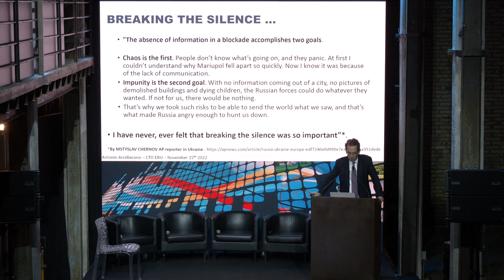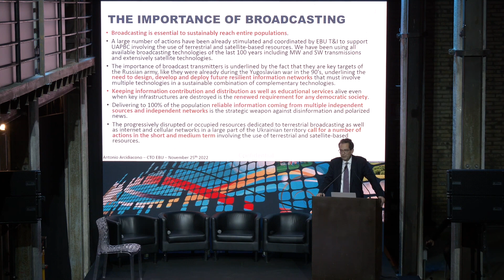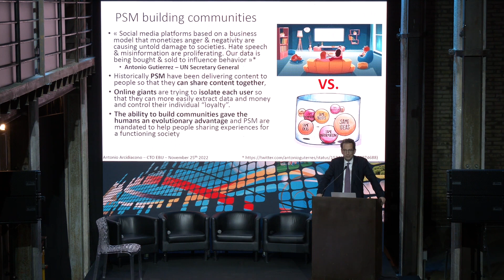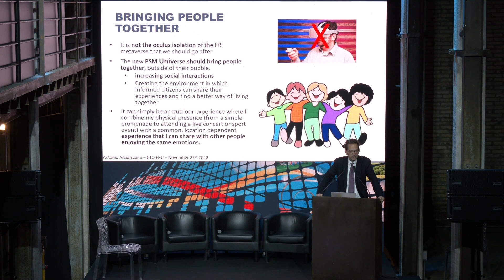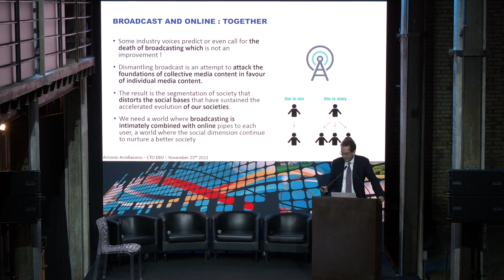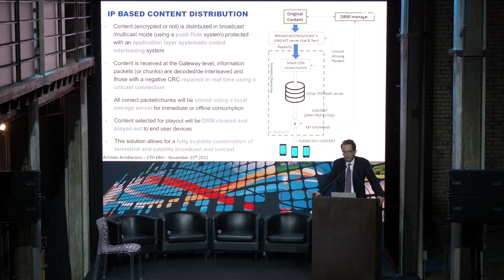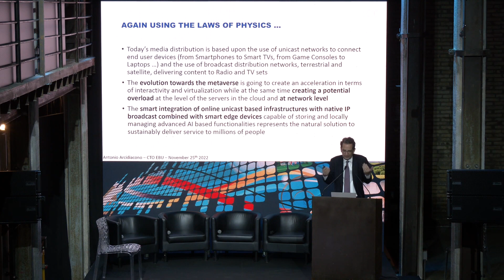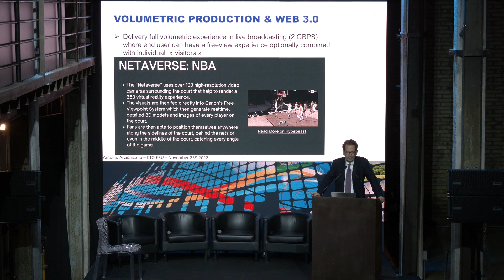Antonio Arcidiacono, EBU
HDFI • 2022 INNOVATION DAY
Verso un ecosistema audiovisivo 5.0
Roma 25 Novembre